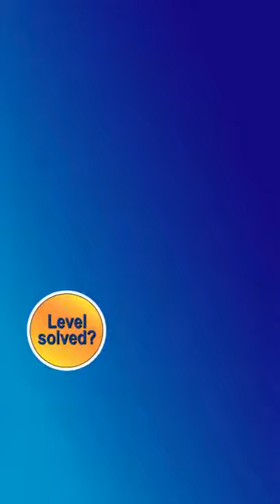Ball Sort Puzzle Level 7744 Walkthrough [36 Moves!]